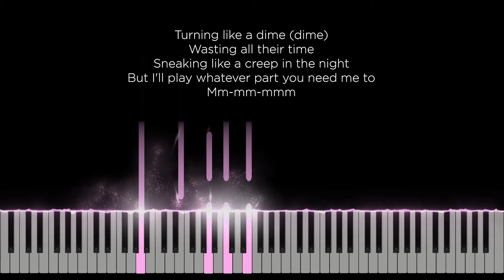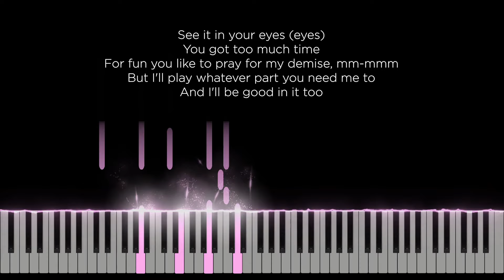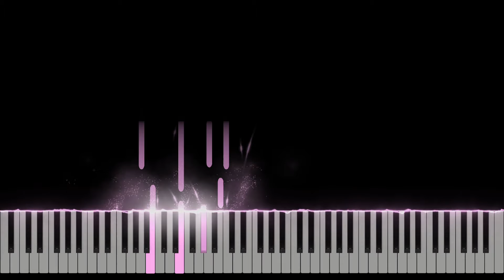True story - Ariana Grande (Original Key Karaoke) - Piano Instrumental Cover with Lyrics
Original Music by Ariana Grande